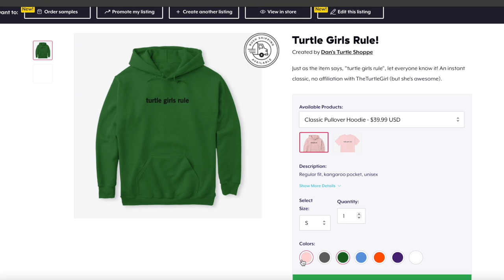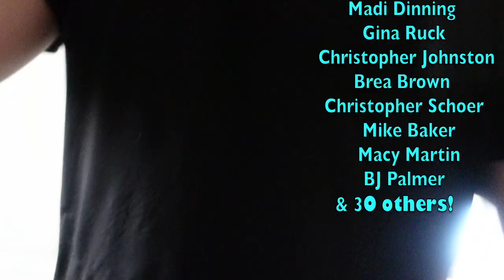DOES MY TURTLE HAVE EGGS? - (How To Tell)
The term is palpating, learn it buckos :P